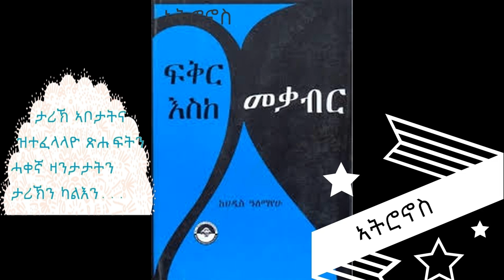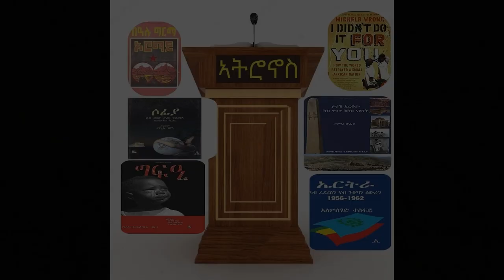ኦሮማይ መበል 32 ክፋል OROMAY BEALU GIRMA, TIGRIGNA AUDIO BY KIROS ABRHAMPART #32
Tesfana production - Bookshelf Tigrigna audio
# The Bookshelf Podcast Oromay Book Author Bealu Germa, tigrigna audio by Kiros Abraham
 Oromay an Eritrean Tigringa word meaning  "it is pointless"... '
 Oromay is an amharic language novel, published 1983

Tesfana Production! We are here for one reason to provide fair and unbiased information to the community & is committed to separating news & views, while covering broad areas of ..